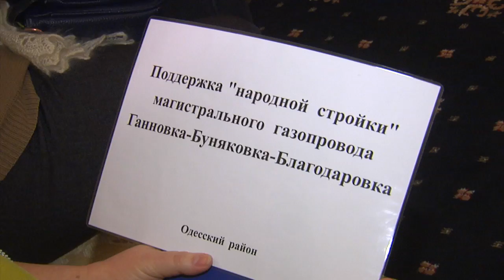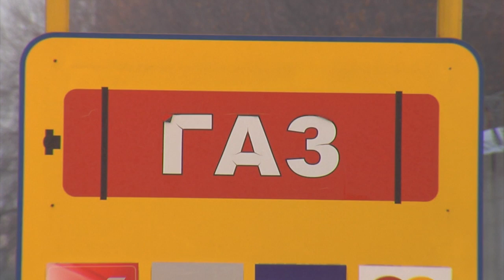Сегодня Александр Бурков впервые созвал большую пресс-конференцию